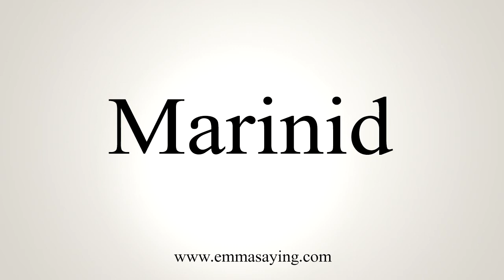How To Say Marinid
Learn how to say Marinid with EmmaSaying free pronunciation tutorials.